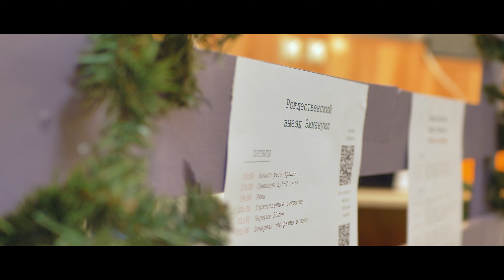PROJECTS: Russian Bible Church Christmas Retreat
Russian Bible Church 2020 Christmas Retreat

“The meaning of Christmas is that what is good and precious in your life need never be lost, and what is evil and undesirable in your life can be changed. The fears that the few good things that make you happy are slipping through your fingers, and the frustrations that the bad things you hate about yourself or your situation can’t be changed — these fears and these frustrations are what Christmas came to destroy. It is God’s message of hope this Advent that what is good need never be lost and what is bad can be changed. The devil works to take the good and bring the bad. And Jesus came to destroy the works of the devil.” - John Piper